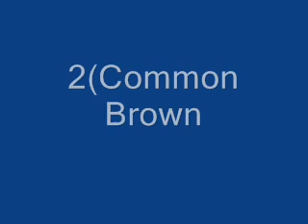top 10 most poisonous snakes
huojjjj